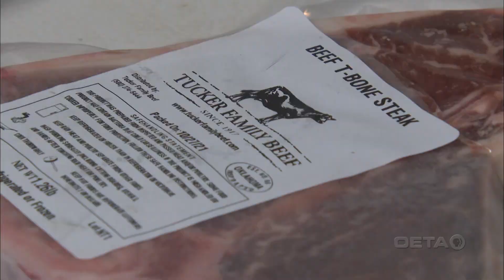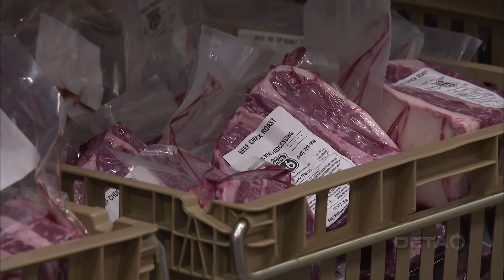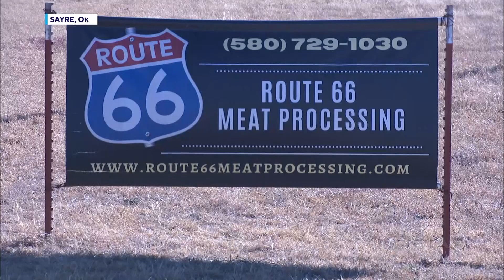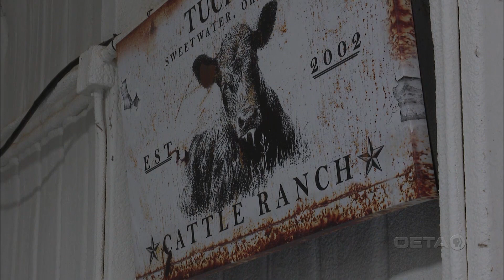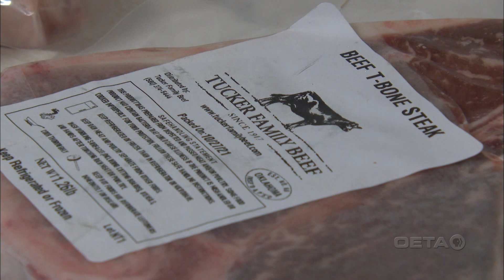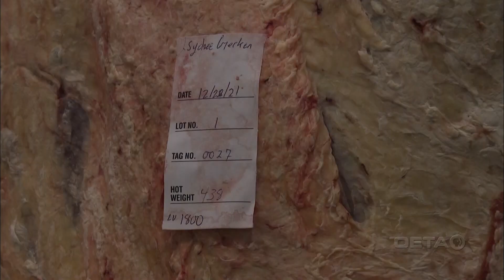Meating The Need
Supply chains are being interrupted and scrutinized, but demand never slows in the food industry. Steve Shaw tells us about the Oklahoma beef farmers working to keep America fed.